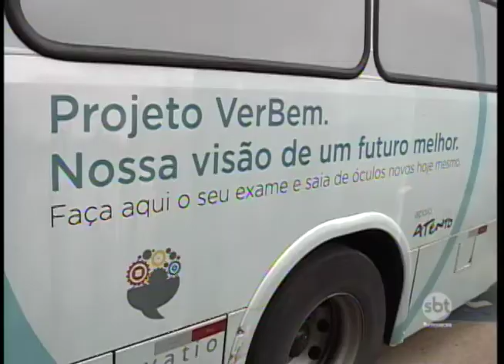Prefeitura de Rio Preto e uma ONG da cidade se unem para cuidar da visão de crianças